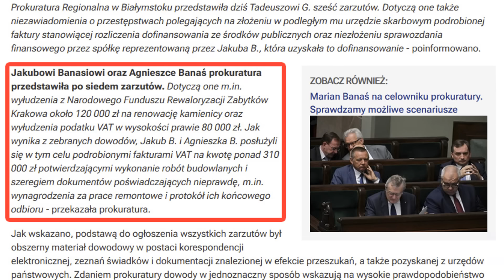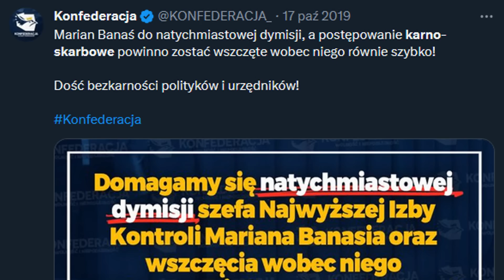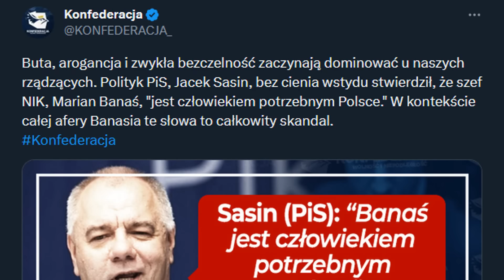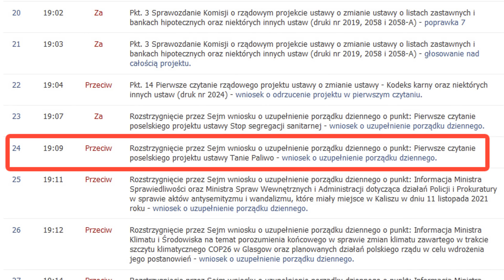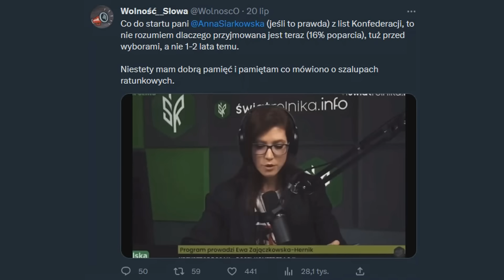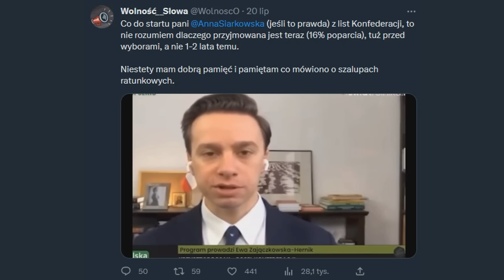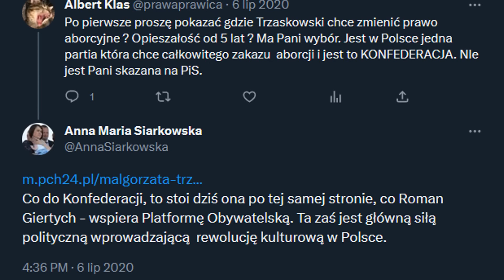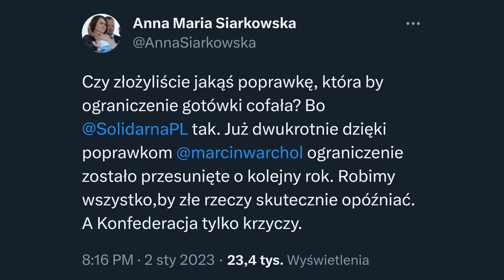Siarkowska i Banaś w Konfederacji oraz tajemnica znikających tweetów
Konfederacja opublikowała ostatnio kolejne nazwiska liderów list wyborczych. Największe emocje wzbudziły dwie osoby: Jakub Banaś, syn prezesa NIK Mariana Banasia, który dostał dwójkę w okręgu warszawskim oraz Anna Siarkowska, która jeszcze przed chwilą była częścią obozu Zjednoczonej Prawicy, a która otrzymała dwójkę w okręgu siedleckim. Przy okazji wyjaśniam sytuację z niewygodnymi tweetami, które Anna Siarkowska i Konfederacja zaczęli perfidnie usuwać.

Muzyka:
ArthurItis - Translucent City Lights: